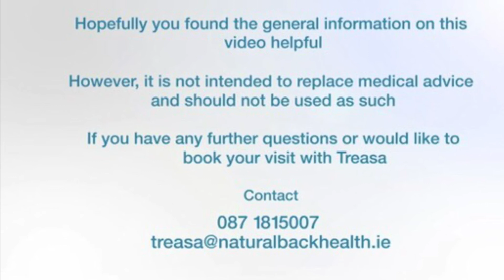Need a new pillow? Here are some things you should consider…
A very common question from my clients:
I need to buy a new pillow … What should I look for?

Let’s come back to the basics of what a pillows purpose is.

A pillow sole purpose is to support your head and neck in a neutral position aligned with the rest of your spine

Basic tips:

Chose a pillow appropriate to your body frame.
Become aware of the position you mainly sleep in - that way you can pick a suitable height pillow.

You may also want to consider a hypo allergenic and non toxic pillow. You are lying on this for eight hours every night … some of the more synthetic materials may be “off-gassing” toxic fumes.
Also consider this for your kids and babies.

Have you a personal preference?

Do you like your pillow to allow you to sink in?
Or have rebound? Or be firm?
Do you like to be able to reshape your pillow and/or give it a few thumps to get it right for you?

These little preferences matter but ultimately your pillow needs to be supportive and suited to you.

Full disclosure: I have not tried every pillow on the market. My own choice is a natural sheep wool pillow.
I steer clear of pillows that can “off-gas” toxic chemicals as I sleep (& breathe) on them.

Hopefully this gives you a little food for thought on how to make a better decision on pillow choice.

Happy pillow talk!! 🥱😴😴😴